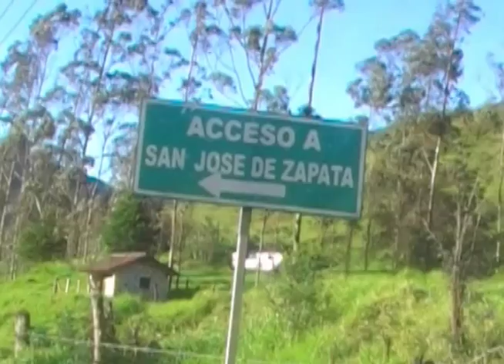MTOP reconstruirá la carretera Cuenca-Pasaje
La vía Cuenca Girón Léntag, fue sometida a  reconstrucción con pavimento rígido en una extensión de 55 kilómetros desde el mes de julio de 2005, cuando ejercía funciones de presidente de la República Alfredo Palacio.

La vía al momento se encuentra en buenas condiciones, sin embargo presenta múltiples trizaduras en todo el trayecto, y en algunos sitios hay hundimientos del pavimento, los mismos que semanas atrás fueron rellenados con tierra.

Con fecha 26 de marzo, diario El Tiempo publicó la información concerniente a la reparación de la carretera Cuenca -- Pasaje. Web